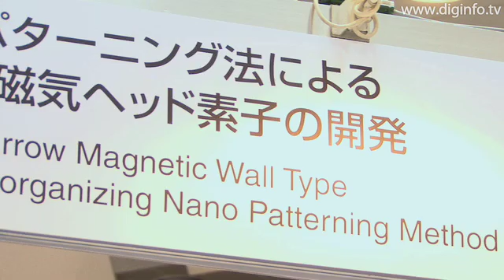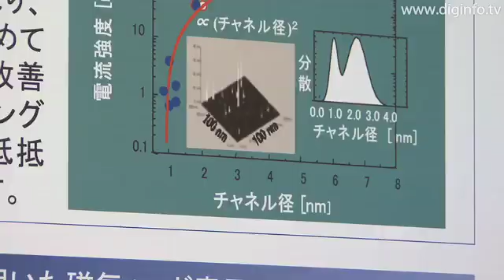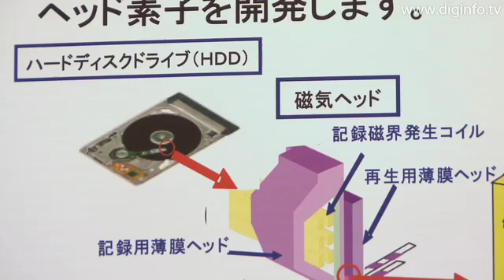次世代ハードディスクドライブのための超高分解能磁気ヘッド : DigInfo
次世代ハードディスクドライブのための超高分解能磁気ヘッド

関連サイト :
(nano tech 2009 国際ナノテクノロジー総合展)